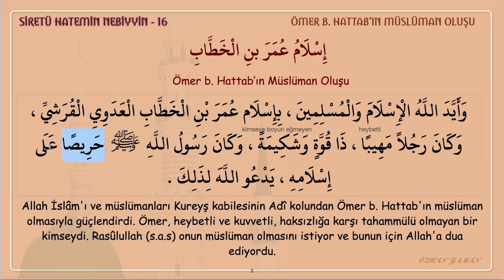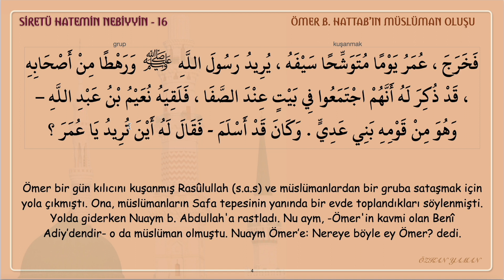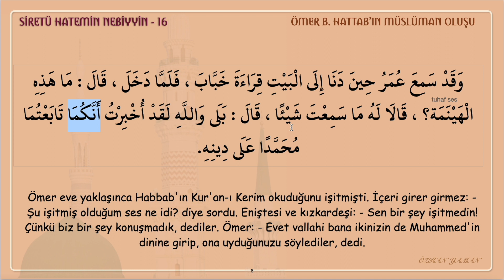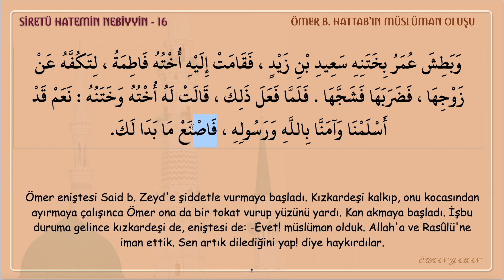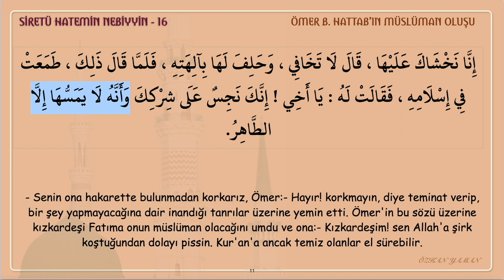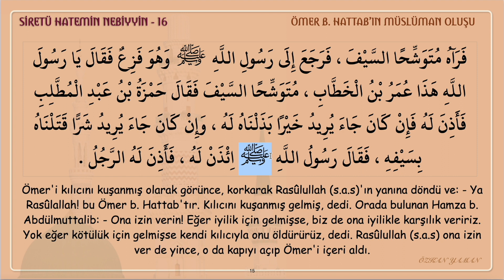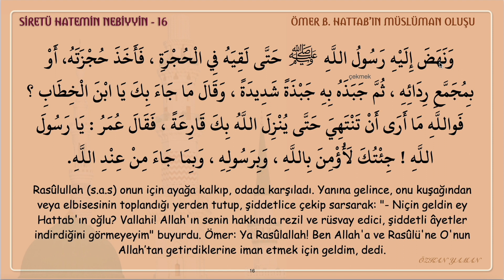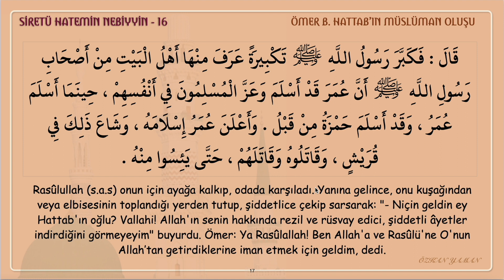SİRETİ HATEMİN NEBİYYİN 16